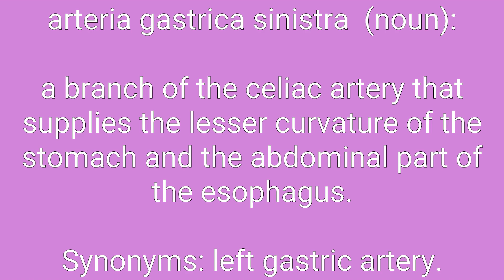Arteria Gastrica Sinistra Definition & Meaning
Definition of arteria gastrica sinistra in English. Meaning of arteria gastrica sinistra in English. Example of arteria gastrica sinistra. Synonyms of arteria gastrica sinistra. Spelling of arteria gastrica sinistra. How to pronounce arteria gastrica sinistra.

arteria gastrica sinistra means:
1. a branch of the celiac artery that supplies the lesser curvature of the stomach and the abdominal part of the esophagus.